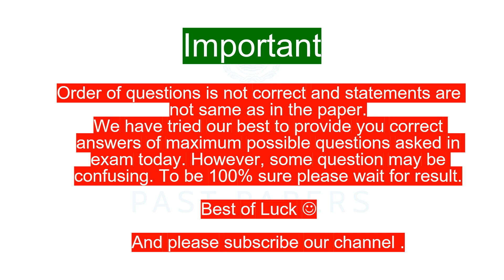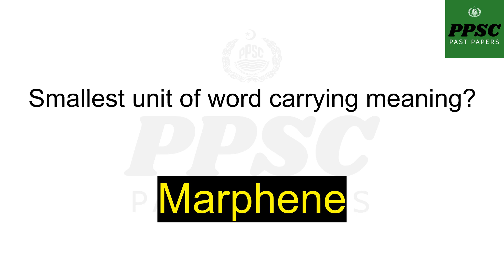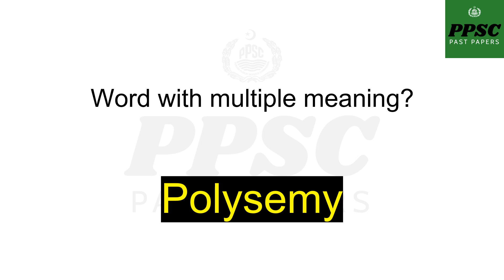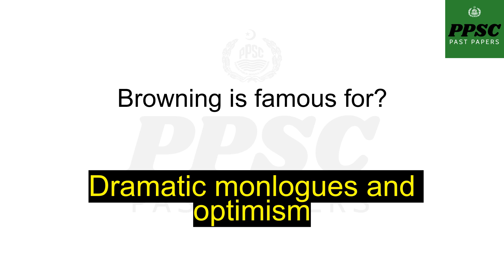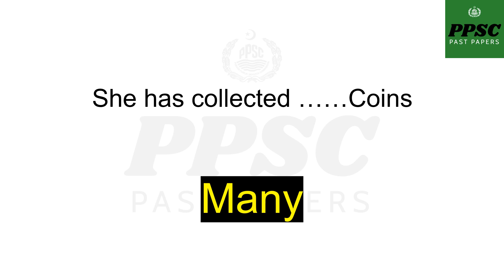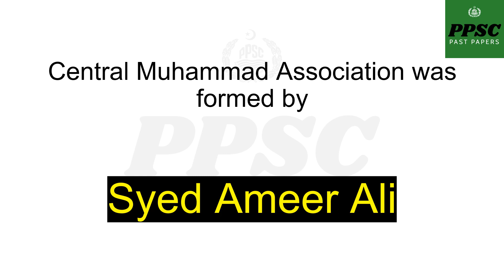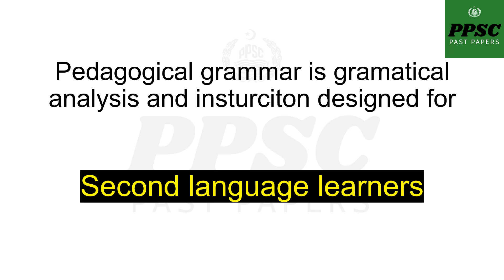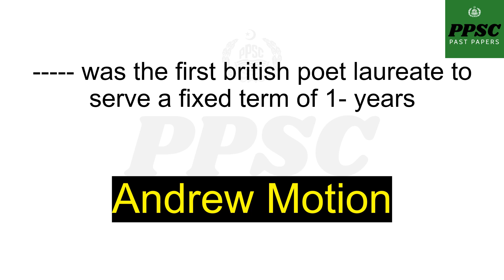PPSC Lecturer English Solved paper HELD TODAY 12-06-2022 CORRECTED